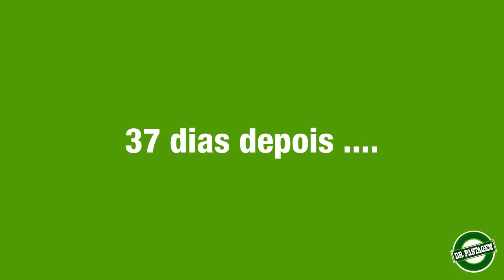🟢 Recuperação de Pastagem - Antes e Depois - 2° parte - Doutor Pastagem🟢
Nessa 2° parte, vamos ver os resultados obtidos 37 dias depois da primeira consultoria na pastagem.

Podemos analisar que com medidas simples, porém assertivas. podemos virar o jogo na propriedade.

Um bom vídeo a todos.

Juliano Alarcon - Doutor Pastagem